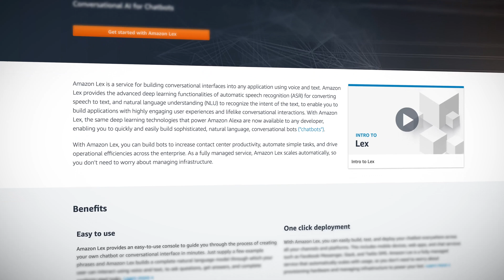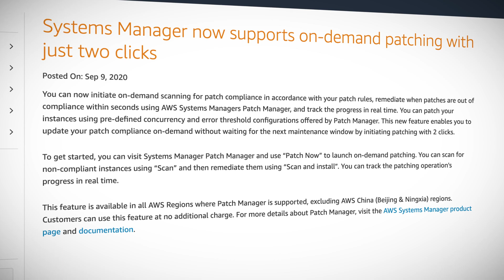AWS This Week - Amazon Lex supports Australian English, Systems Manager supports on-demand patching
This Week: Amazon Lex launches support for Australian English, Systems Manager now supports on-demand patching with just two clicks, and AWS Single Sign-On is available in the Asia Pacific Tokyo, Mumbai, and Seoul regions. Plus, we announce our new Guru of the Week!

Amazon Lex launches support for Australian English

Systems Manager now supports on-demand patching

AWS Single Sign-On is available in three additional Asia Pacific Regions

Answer this week's AWS This Week Guru of the Week question (to win swag!)